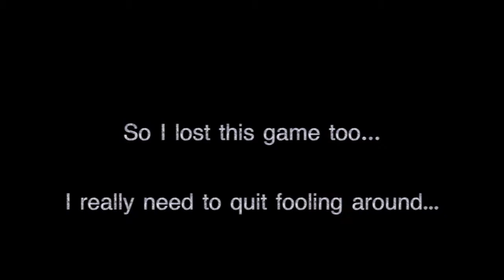NBA BALLERS WALKTHROUGH PART 4: CONNOR VS LEBRON 2!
This guy again...

Game: NBA Ballers for PS2